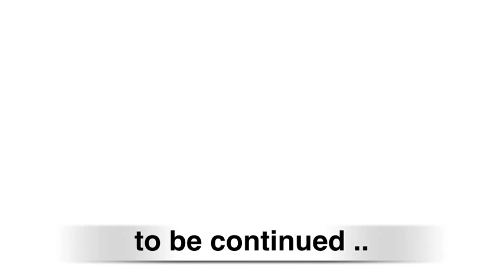Cup Of Coffee: Jody GADSDEN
Jody Gadsden (of THE GADSDENS) came over for a cup of coffee the other day, this is the footage we got.